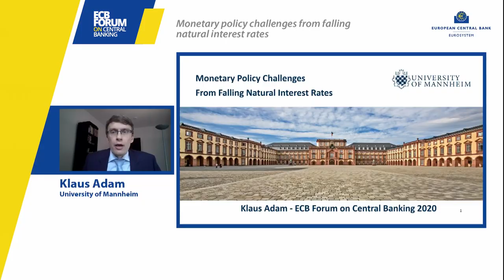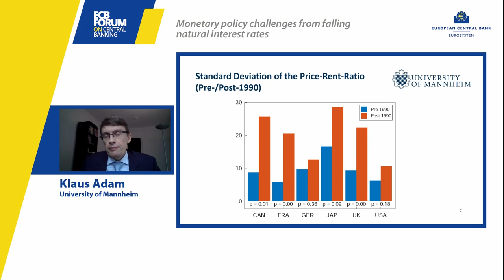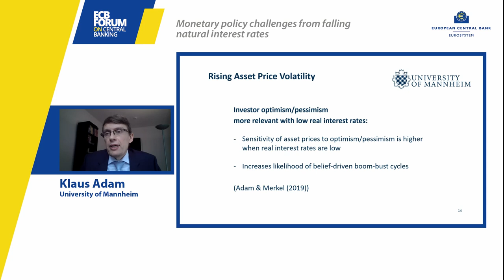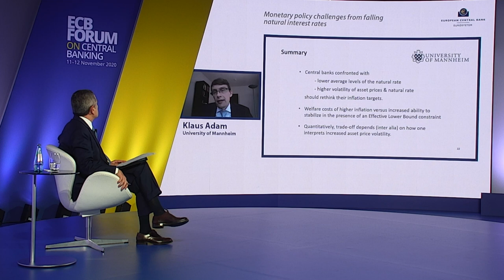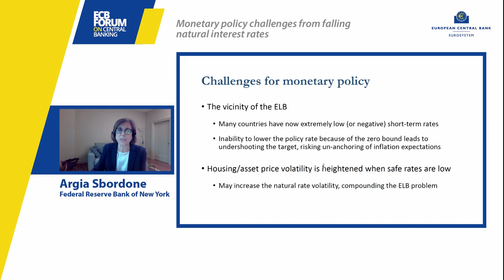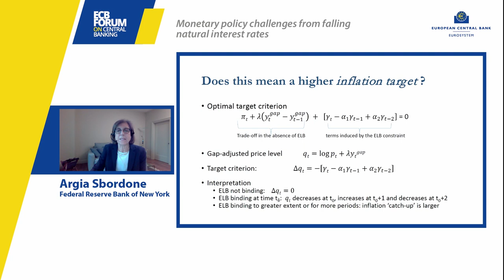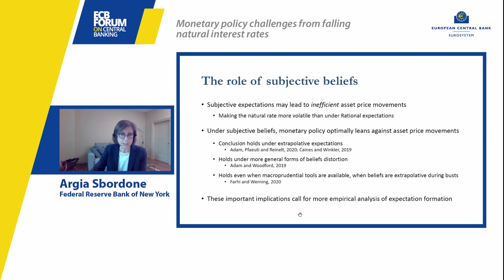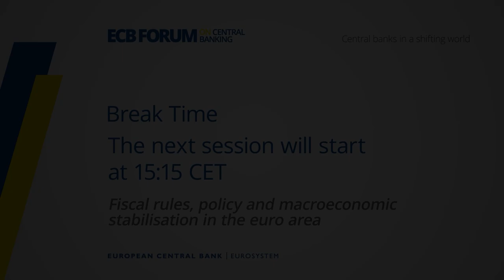ECB Forum on Central Banking 2020 - Macroeconomic stabilisation frameworks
Session 2: Macroeconomic stabilisation frameworks in a new economic environment

Monetary policy challenges from falling natural interest rates
Klaus Adam, Professor, University of Mannheim

Discussant: Argia Sbordone, Vice President and Function Head, Macroeconomic and Monetary Studies Function, Federal Reserve Bank of New York

Chair: Fabio Panetta, Member of the Executive Board, European Central Bank

Central banks in a shifting world
Online event, 11 and 12 November 2020